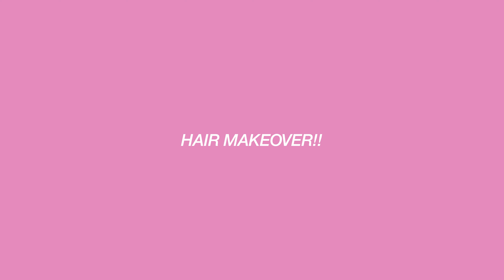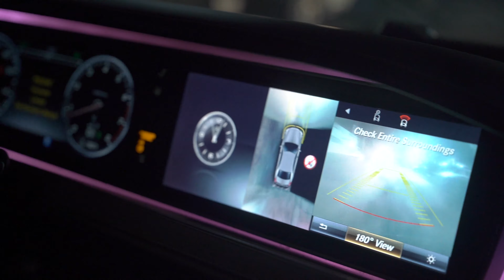The Lagos Barbie Premiere! My Invitation, get glam with me, MUA rant | Anita Söne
Come on Barbies! Let’s go to the  Lagos Premier 🥳